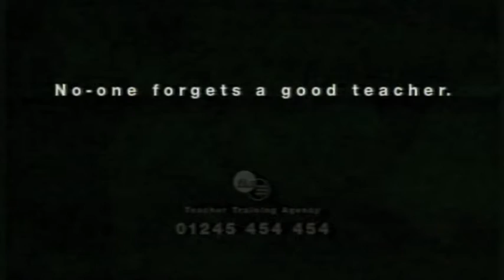Teacher Training Agency - 19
A 60 second Commercial for the Teacher Training Agency
Written by Alan Burles and Paul Evans
Advertising Agency, Delaney Fletcher Bozell
Director, Mehdi Norowzian
Location, Southport, Lancashire